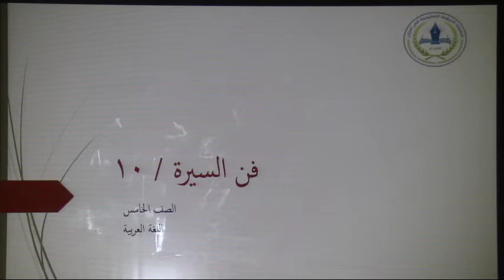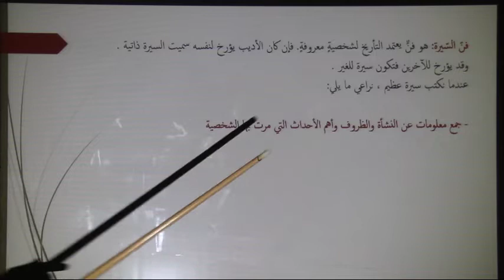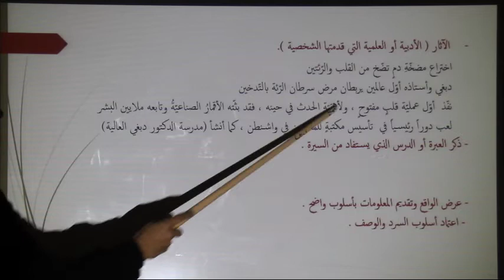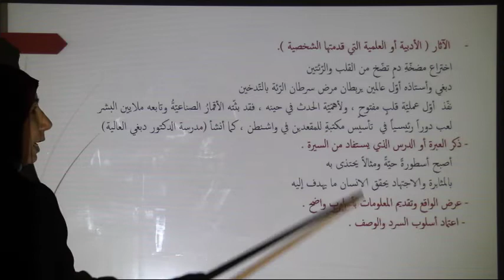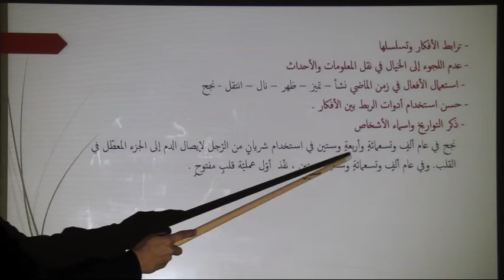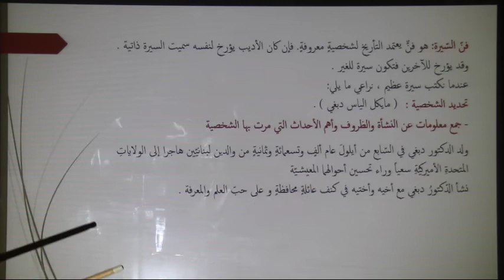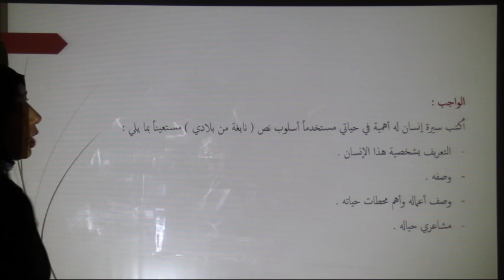الهيئة التربوية التعليمية ، برنامج التعليم عن بعد المؤقت ، ص5 ،عربي ،درس 7 ج 2، أ. رولا الكردي